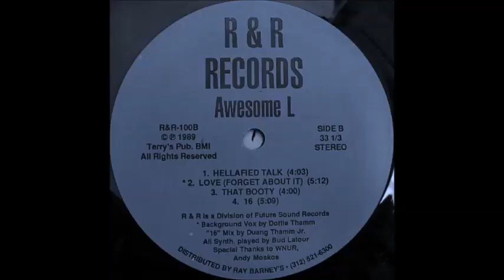The Freestyle Fellowship - Park Bench People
Innercity Griots 1993